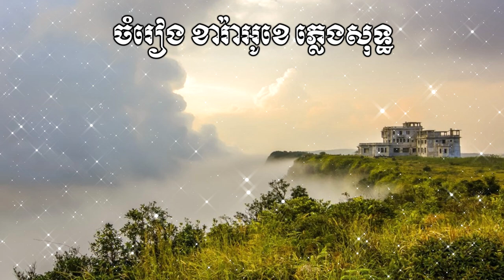🎤 ភ្លេងសុទ្ធស្រីបទ-មើលអីនឹងចាស-Khmer Karaoke Plengsot-Merl Ey Neng Chas!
សូមស្វាគមន៍មកកាន់ឆានែល
តន្ត្រី គឺជាផ្នែកមួយដើម្បីសម្រាលអារម្មណ៍ដែលយើងត្រូវការដើម្បីធ្វើឱ្យជីវិត
របស់យើងស្រស់ថ្លា! មនុស្សគ្រប់រូបនៅក្នុងពិភពលោកក៏ដូចជាតន្ត្រីអាចលេងគ្រប់ពេល
TcS Battambang ᴴᴰ ត្រូវបានរចនាឡើងដើម្បីធ្វើឱ្យអ្នករាល់គ្នាសប្បាយរីករាយញញឹមនិងអស្ចារ្យក្នុងជីវិតរបស់អ្នក។
យើងនឹងបញ្ចូលបទចម្រៀងផ្សេងៗសម្រាប់អ្នកទាំងអស់គ្នាដើម្បីរីករាយ។
យើងសង្ឃឹមថាអ្នក នឹងរីករាយជាមួយបទចម្រៀងទាំងនេះហើយកុំភ្លេចផ្ដល់
មតិយោបល់លើវីដេអូនេះ ដើម្បីចែករំលែកជាមួយមិត្តភក្តិគ្រួសារ និងពិភពលោក